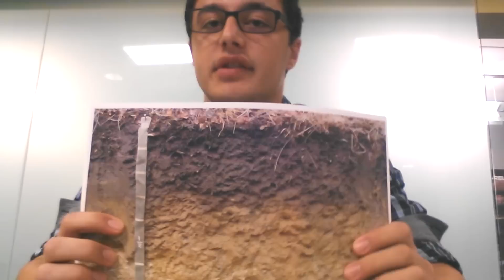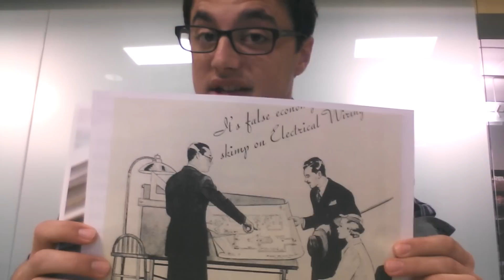What is Wetland Delineation?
Dewberry site/civil engineering intern Benjamin Goldberg explains wetland delineation in under 90 seconds.

Transcript:
"Hi, my name is Benjamin Goldberg and I'm here to talk about wetland delineation. Now, in order to know how to delineate wetlands we're going to need to understand what exactly a wetland is. A wetland is an area that meets one of the following three conditions:

1: It has anaerobic vegetation. That means vegetation that can survive or reproduce completely or partially submerged underwater.
2: The hydraulic conditions on the site are going to have a drainage pattern which reflects the fact that this soil is either partially or completely, permanently or periodically submerged underwater
3: The top foot of soil is going to contain poorly drained hydric soil types, which is that black stuff up at the top here.

Now, how do we here at Dewberry delineate? Well, we either look at USDA soil surveys, take our own soil samples, or look for still water which is going to clearly denote the edges of the wetland. Now, why is it important for us as architects and engineers to understand wetland delineation? Well, it's so that we here at Dewberry and all architecture and engineering companies, in fact, can abide by government regulations to avoid environmental catastrophes in order to keep everyone, from us here at Dewberry, environmental groups, and those poorly drained hydric soil types, happy."